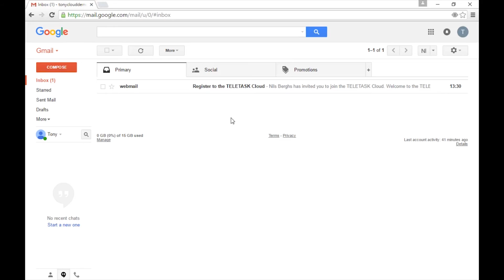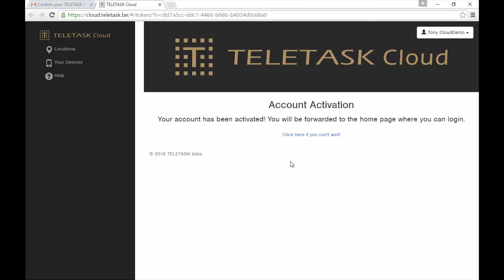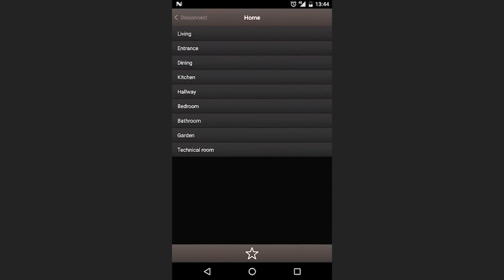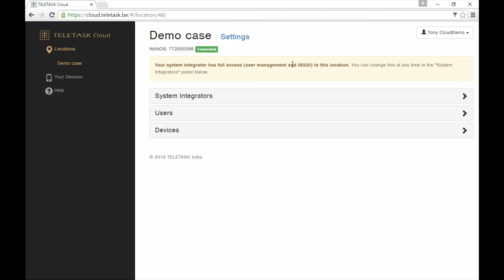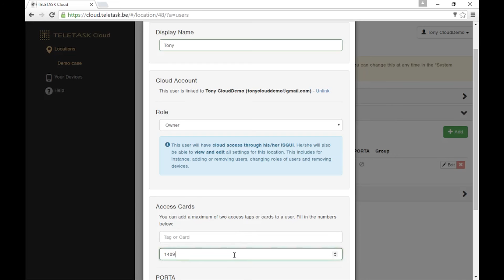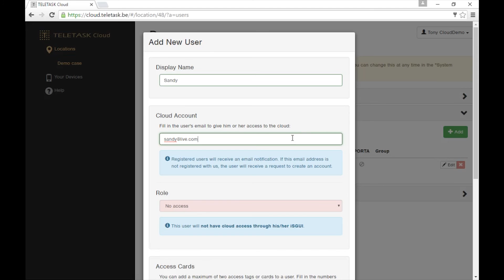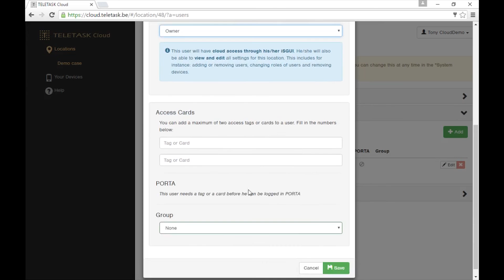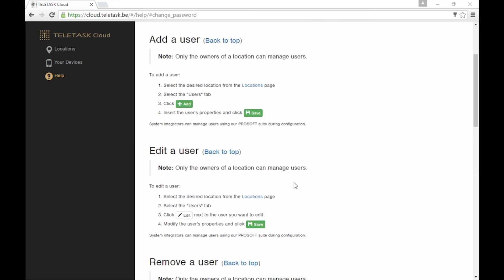TELETASK Cloud for end user: activation + iSGUI app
This is a tutorial for the activation of a user account and the setup inside the iSGUI app.